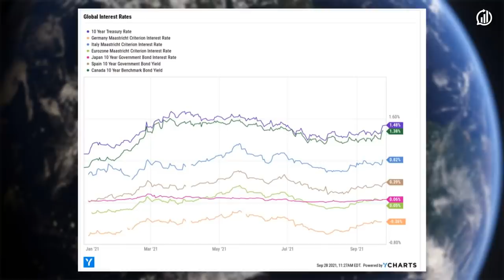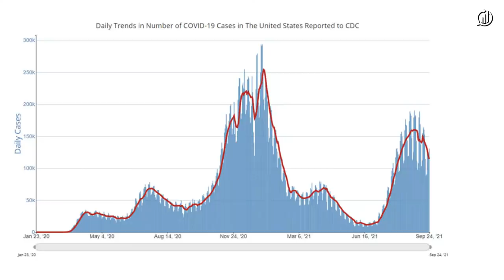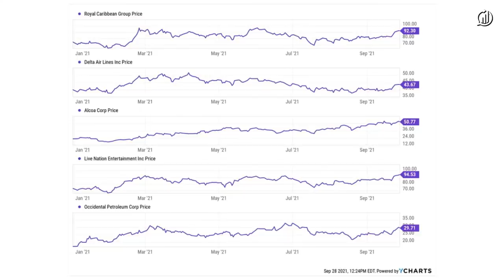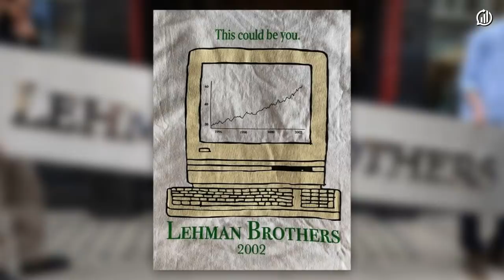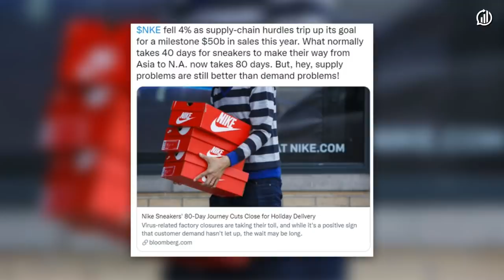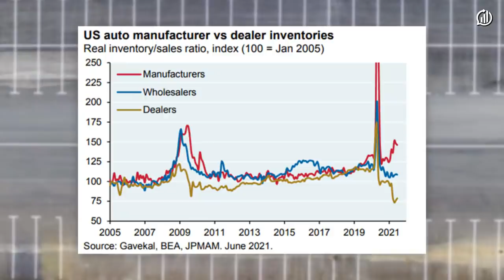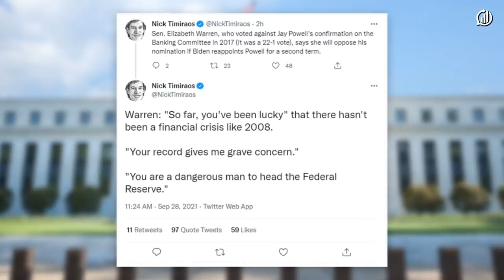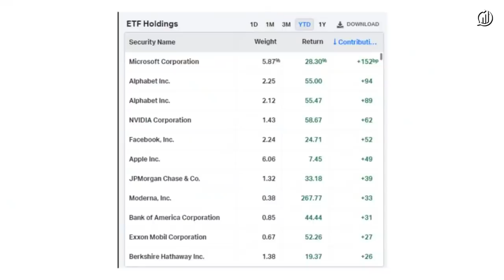Is Jay Powell a Dangerous Man? | What Are Your Thoughts?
Join Downtown Josh Brown and Michael Batnick for another round of What Are Your Thoughts and see what they have to say about the biggest topics in investing and finance, including:

► Yields Screaming Higher - Higher yields mean that tech stocks are getting smoked and cyclicals are going bananas.
► Volatility Is Back - Hayden, age 14, wasn't aware that stocks go down as well.
► Home Sales Go Negative - The Fed’s mindless asset purchases and unlimited liquidity are actively harming first-time home buyers.
► Global Supply Chain - "Dude, Where's My Stuff?" starring Ashton Kutcher and Michael Batnick.
► Bitcoin Banned - China’s done with the bullsh*t.
► A Dangerous Man - Elizabeth Warren fires shots at J-Pow.
► What Is A Fiduciary? - A viewer asks how to know for sure that an advisor is working in their best interest, and what the designation really means.
► Pulling The Weight - How would the returns of the S&amp;P 500 and Nasdaq look if we removed the top 10 companies of the index?

Josh and Michael use YCharts when creating visuals for this show, as well as for many aspects of their business.